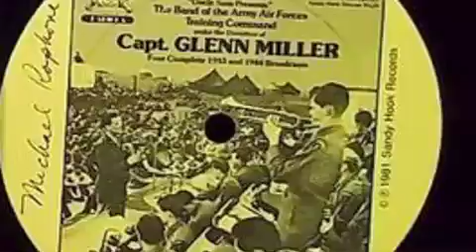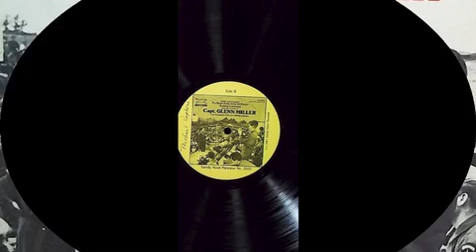Glenn Miller & The Army Air Force Band - "IN THE MOOD" - November 13, 1943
In my opinion the best (and one of the funniest) of the many versions of "IN THE MOOD", as played by Glenn Miller & The Army Air Force Band.

It's from one of those "I Sustain The Wings" broadcasts and was aired, respectively recorded on November 13, 1943.

Vince Carbon can be heard on tenorsax, Bobby Nichols on trumpet, Trigger Alpert was pluckin' the bass, and Ray McKinley made those funny remarks and was behind the drums.